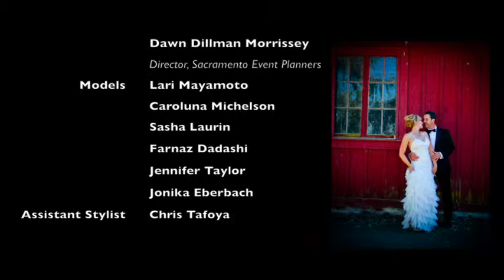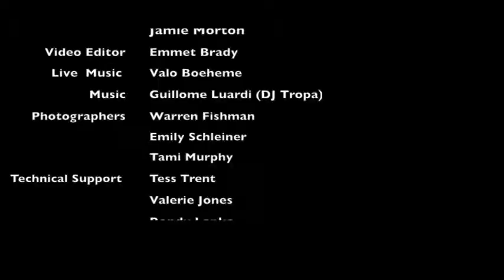Beauty and the Beats Fashion Show, 25th Anniversery Screening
This fashion show was put on by The Wardrobe Boutique during the summer of 2013 at Glide Ranch with during an event called PlanIt Green, PlanIt Local.